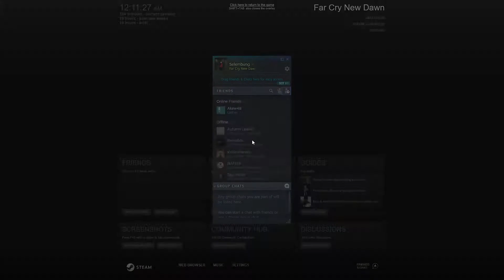Far Cry New Dawn | Story Missions - Problem Solver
Just try playing this game for fun!

Sorry I'm noob :)